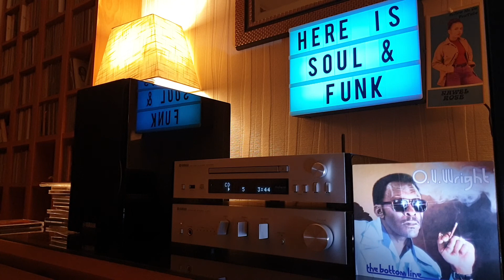O.V. Wright - Let's Straighten It Out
O.V. Wright - The Bottom Line